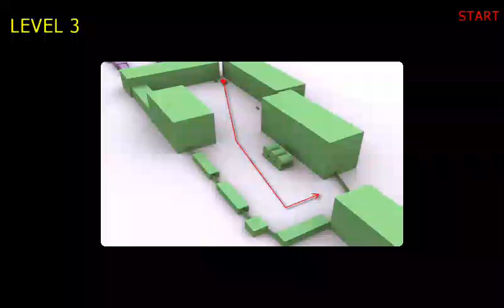Fighting Tiger android 3d game level 3 game downlod link description